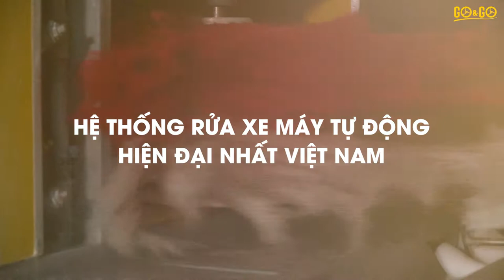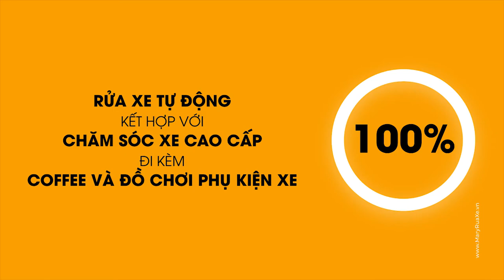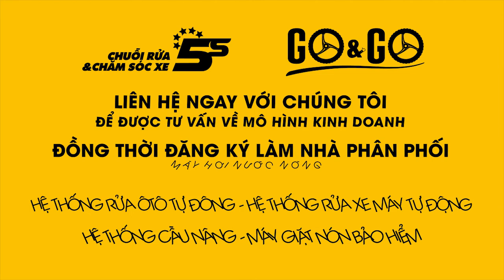AUTOMATIC MOTORBIKE WASH NO.1 VIETNAM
Vinalinks Group is the market leader in Vietnam in manufacturing automatic motorbike washing machines, car washing machines, and other equipment needed for the vehicle washing industry.
We have installed more than 300 automatic motorbike and car wash machines in Vietnam and South East Asia. Vinalinks group has two product brands:
• The GO&GO products including motorbike washing machine, car washing machine, helmet washing machine, steam machine, bus washing machine, truck washing machine, and car lift.
• The CAREN product is the conveyor dishwasher.
Along with the aim of designing new technologies, our company focuses on continuous up-gradation of technology, which is indispensable for maintaining quality in products and services.
We are always proud to have been and continue to build a strong staff of thinking and competence. The criteria to build our team come from the philosophy of 3 roots: True Wisdom – Power – Love.
Our mission is to provide the best-qualified PRODUCT & SERVICE to clients and to serve clients with a warm heart. We commit to providing equipment that combines the new technology at a reasonable price while maintaining our quality standards.
Not only supplying our equipment of vehicle wash to clients, but we also upkeep your business - with our prompt services of machine installation, technical support, and a comprehensive inventory of spare parts. We think of you your business success as an appreciation for our efforts.
We also provide training and accompany our customers with dynamic business models and dedicated on-going supports.